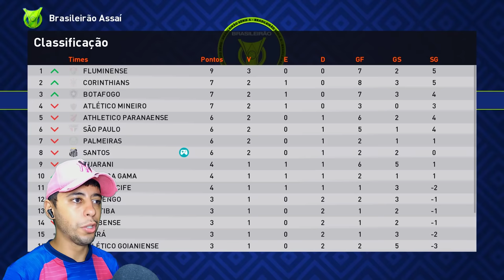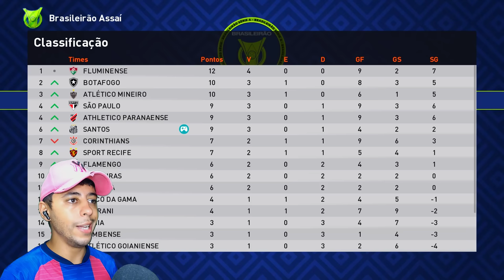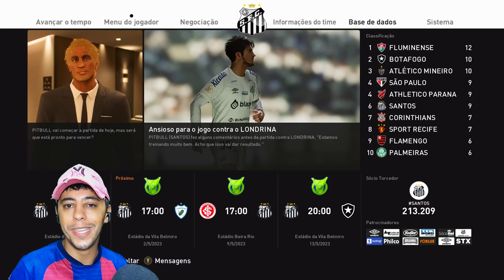O MELHOR EPISÓDIO DE TODOS!! CHAPÉU, CANETAS E GOLAÇOO!! - Rumo ao Estrelato #28 Patch eFootball 24